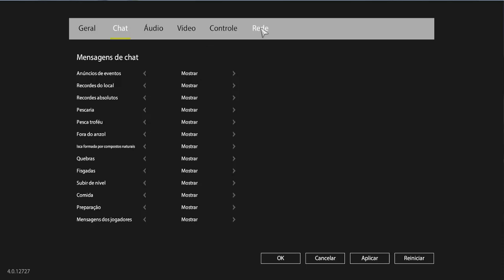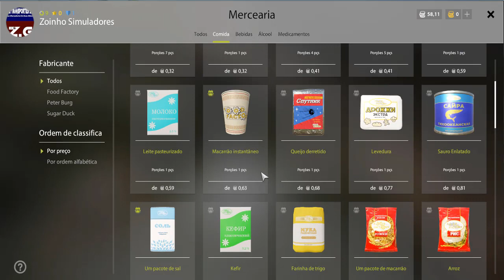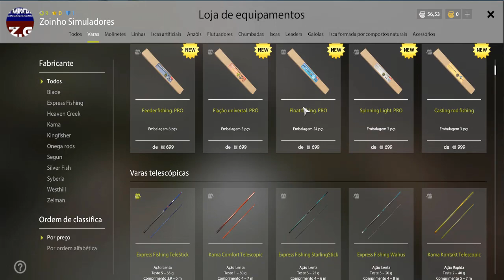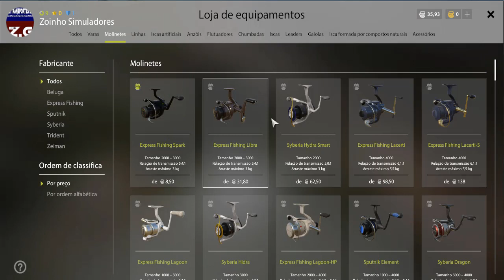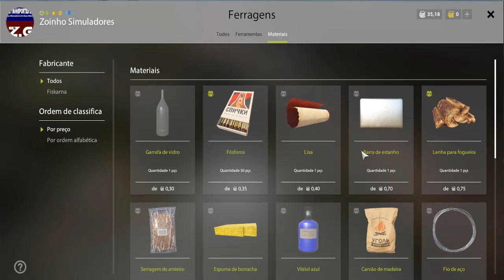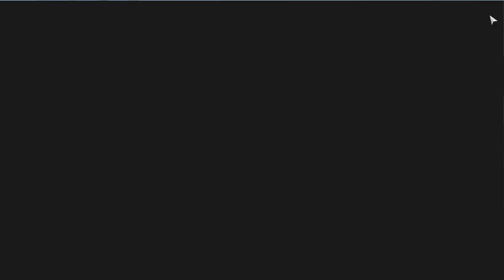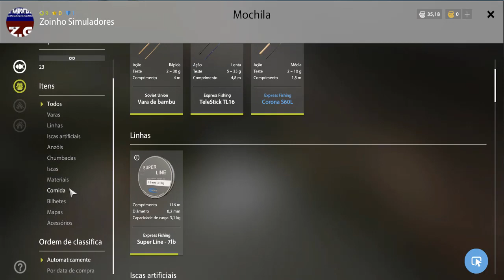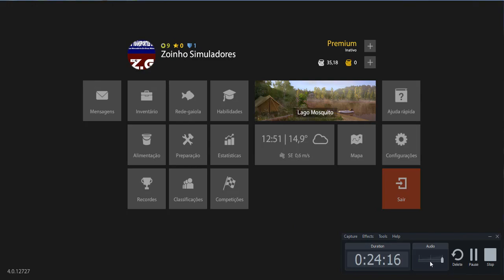Jogo muito top pra Original Totalmente Gratis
✅BEM VINDO AO CANAL SID GAMES✅

✅SEJA UM APOIADOR DO SID GAMES✅

✅ ADQUIRIR OS JOGOS ✅

✔️ *Gabinete: Gab Gamer Matrix CG-04R8 lateral Transp painel led azul*
✔️ *Processador: Intel Core i3 CPU 550 @ 3.20GHz (4 Núcleos 3.20 GHz)*
✔️ *Placa de Vídeo: ATI Radeon RX 560 4GB Vram GDDR5*
✔️ *HD (1): SSD Kingston (240GB)*
✔️ *HD (2): WDC WD5000AVCS-632DY1 (500GB)*
✔️ *HD (3): SAMSUNG HD502HI (500 GB)*
✔️ *HD (4): ST500DM002-1BD142 (500 GB)*
✔️ *Memória RAM: 12,0 GB  Frequency 666.7 MHz (3 Pente de 4Gb)*
✔️ *Fonte de Energia: One Power 500W - MP500W3-I*
✔️ *Teclado: Microsoft USB Gamer Knup KP-2043*
✔️ *Headset: XSoldado GH-x20*
✔️ *Joystick: Controle Genérico Knup P3 For Windows*